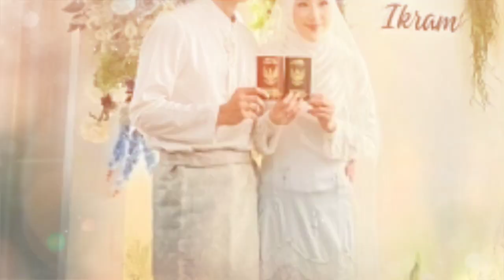Beri Mahar Fantastis Pada Larissa Chou, Deretan Bisnis Ikram Rosadi Bikin MELONGO!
Mengenal sosok Ikram Rosadi, pria yang baru saja menikahi Larissa Chou.

Pernikahan Ikram Rosadan Larissa Chou tengah menjadi perbincangan hangat.

Sebab, Larissa Chou baru mengumbar hubungannya dengan Ikram Rosadi pada baru-baru ini.